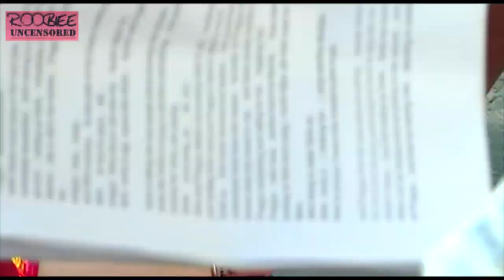Kumkum Bhagya 12th February 2016 EPISODE | Pragya's mother meets with an ACCIDENT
Pragya's mother meets with an ACCIDENT On ZeeTv show Kumkum Bhagya 12th February 2016 Full Episode.